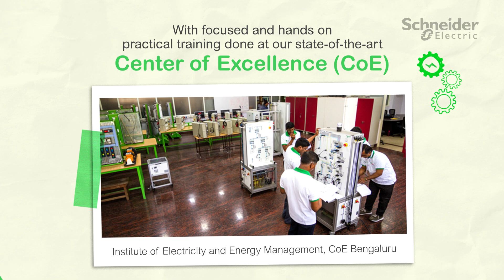Empowering Minds: Celebrating the Impact of Teachers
This Teachers' Day, we salute the mentors who shape the future with knowledge and care. 📚
Join us in celebrating their dedication and impact. Watch this video to see the difference they make!